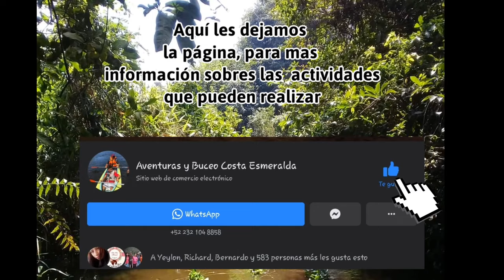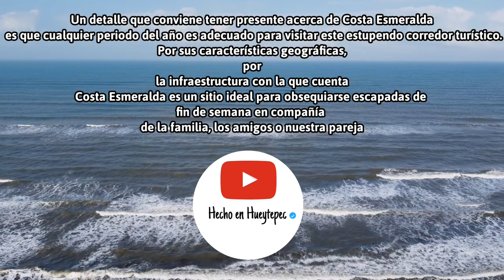Las 5 cosas que debes saber si visitas Costa Esmeralda 🤤🌴🌊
Si visitas la Costa Esmeralda, lo primero que te sorprende es su tranquilidad: a pesar de los tonos claros de sus playas y el oleaje seguro para nadar, este destino se mantiene al margen del turismo masivo. Es una franja costera con 50 kilómetros de extensión, localizada entre Nautla y Tecolutla, en Veracruz.

Hotel Canadian resorts Veracruz 🍁 , ubicado en la franja de Costa Esmeralda, perteneciente al municipio de Tecolutla. Se enfoca en la convivencia familiar y a su ves  en el descanso y comodidad en toda la extensión de la palabra .
Pone a su disponibilidad el servicio de Suites y Villas equipadas con comedor y cocineta, ideal si viaja con alimentos y bebidas. Tenemos suites con capacidad para 4, 6, 7 y 9 personas y villas para 5 y 8 personas. La diferencia de una suite y una villa es la siguiente; las suites se ubican en edificios  con áreas compartidas ya sea en planta baja, media o alta, a diferencia de las suites las villas son casitas independientes con un margen considerable de distancia de una a otra. Los servicios que manejan nuestras instalaciones son : 2 albercas grandes, 1 chapoteadero, 3 asadores a disponibilidad (1 asador en área de albercas, 2 asadores en área de jardín), 2 mesas de billar, 2 mesas de ping pong, wifi en áreas comunes, una oficina de centro de estudio ubicado en el lobby, un kiosko de reunión familiar, un mirador con camastros .

Nos ponemos a la orden en los números de oficina 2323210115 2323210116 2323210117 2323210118
Con horario de atención de 08:00 AM- 08:00 PM los 7 días de la semana.
Servicio de restaurante: 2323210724 con horario de atención de 09:00 AM- 08:30 PM.

Aventuras y Buceo de Costa Esmeralda
Turismo de aventuras
Escuela de buceo
Buceo profesional
Recorrido turísticos
Hospedaje entre otros